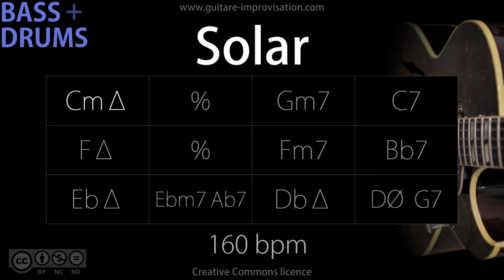Solar _ Bass/Drums - 160 bpm (Jazz/Swing feel) : Backing Track